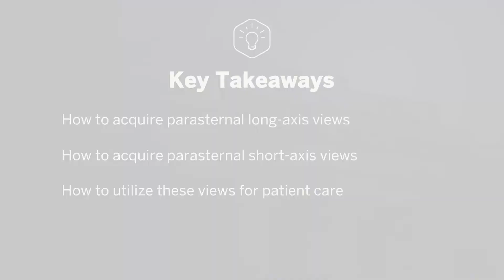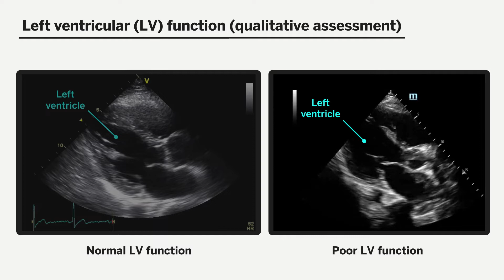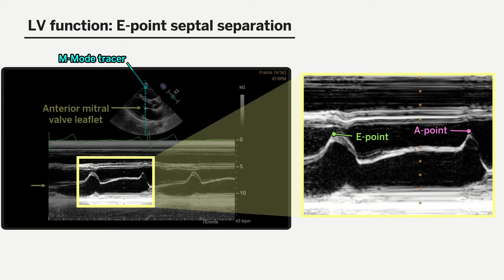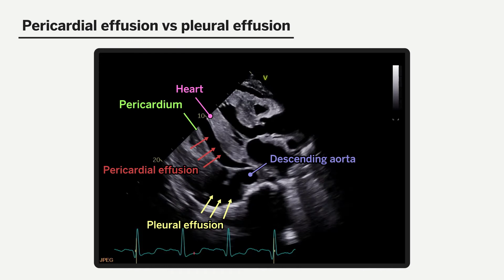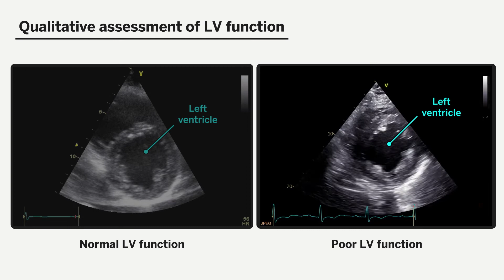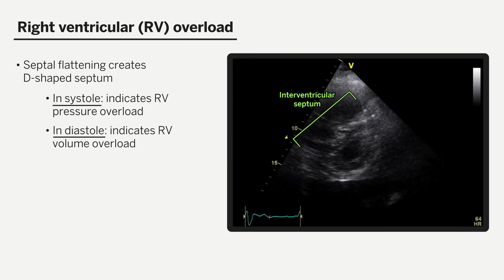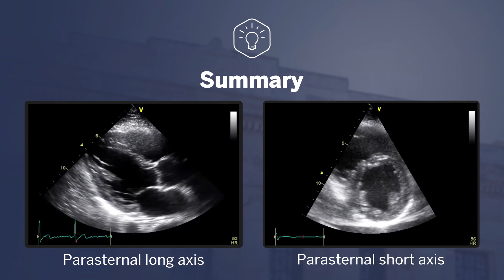Basic Cardiac Point-of-Care Ultrasound, Part 2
This Harvard Medical School Continuing Education video examines the key question: how does one acquire parasternal long-axis and short-axis views in cardiac point-of-care ultrasound (POCUS)?

Dr. Aidan Sharkey, MD, an anesthesiologist at Beth Israel Medical Center in Boston, describes the proper techniques for using portable ultrasound equipment at a patient’s bedside to obtain high-quality parasternal cardiac ultrasounds. Image acquisition and normal sonoanatomy are demonstrated and how these images are used in patient care is discussed.

This video was peer reviewed by Dr. Jonathan Salik, TMD, MHPEd, Instructor of Medicine, Massachusetts General Hospital; and Dr. Sugantha Sundar, MD, Assistant Professor of Anesthesia, Beth Israel Deaconess Medical Center, to validate the quality and accuracy of the content.

00:00 | Introduction
00:38 | How to acquire parasternal long-axis views with POCUS
03:51 | How to acquire parasternal short-axis views with POCUS
05:50 | Summary

References:
Images and scans courtesy of Dr. Aidan Sharkey, Beth Israel Deaconess Medical Center.